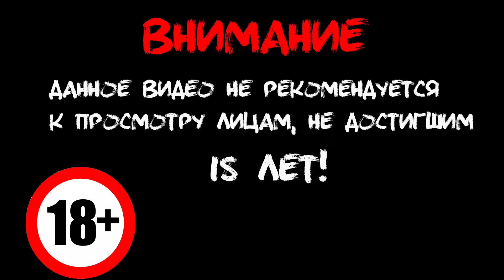Чукча В Большом Городе - МОЯ НЕ ЗНАТЬ КАК ЭТА!!! #4 - Летсплей (Let's Play)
Так уж повелось, что большинство анекдотов о Чукче основаны на некомпетентности его в вопросах современного быта. Чукча не знаком со многими привычными для нас вещами как, например, телефон или метро. Он плохо ориентируется в устоях современного общества, зато начисто лишён всех стереотипов и парадоксов, порожденных «Большими Городами». Кроме того, со своей детской доверчивостью, забавным акцентом и абсурдно-эффективными решениями он вызывает улыбку независимо от обстоятельств.

Главный герой отправляется в захватывающее путешествие в далекий город - Москву. На пути он сталкивается с трудностями, непониманием и агрессивностью окружающего мира, но ведь Чукча совсем не дурак, а добрый простак, и так трогателен в своей наивности. Движимый благородной целью он с легкостью преодолевает все препятствия и выходит победителем из любой ситуации.